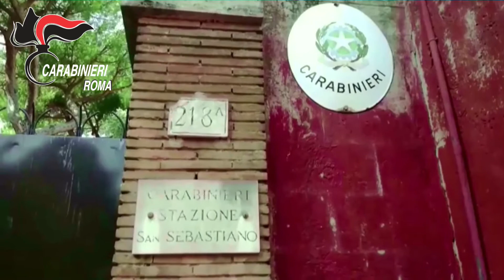Eur, le telecamere incastrano banda specializzata in furti ai bus turistici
Inchiodata dai Carabinieri una banda specializzata negli assalti e furti ai danni di bus turistici fermi in un’area di sosta nel quartiere Ardeatino, sull’Appia Antica, a pochi passi dalle catacombe di San Sebastiano. I malviventi si appropriavano dei bagagli contenuti nel vano portabagagli dei torpedoni. A fermare questa scia di crimini sono stati i Carabinieri della Stazione Roma San Sebastiano che hanno arrestato una coppia di nomadi – lui di 28 anni, lei di 23 anni, entrambi con precedenti e domiciliati nel campo nomadi di Castel Romano e già sottoposti al divieto di ritorno nel Comune di Roma – colpiti da un’ordinanza di custodia cautelare in carcere emessa dal Tribunale di Roma che ha concordato con l’attività investigativa dei Carabinieri. I militari, da tempo sulle tracce della banda, hanno avuto la meglio sui malviventi anche grazie alle immagini riprese dagli impianti di videosorveglianza installati sul perimetro delle catacombe, che in alcuni frangenti hanno ripreso le azioni dei ladri. A dare l’avvio alle indagini è stato proprio il video di un furto commesso ai danni di un gruppo di turisti americani in visita alle catacombe lo scorso mese di giugno. In questo contesto, oltre all’azione dei malviventi, viene immortalato anche il tatuaggio della ragazza 23enne che fungeva da palo, ulteriore elemento di identificazione che ha corroborato l’indagine dei Carabinieri, e l’auto con targa straniera su cui viaggiavano per mettere a segno i colpi. Gli arrestati sono stati bloccati dagli uomini dell’Arma proprio mentre stavano per entrare in azione nell’area di sosta dell’Appia Antica, dove sono arrivati dopo aver “scortato” un pullman carico di turisti – e di bagagli - con la stessa auto ripresa dalle telecamere in passato. Sono in corso ulteriori accertamenti finalizzati a verificare le eventuali responsabilità della banda in ordine a furti dello stesso genere avvenuti nei mesi scorsi – anche in zone diverse della Capitale - vista la disinvoltura con cui i nomadi riuscivano a forzare le serrature dei vani portabagagli dei bus, e soprattutto per risalire all’identità del loro terzo complice.